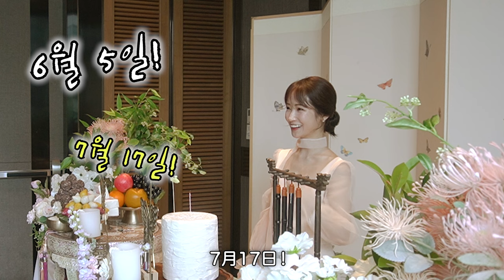지옥의 돌잔치, 드디어 끝!🎂 (직접 사회봄!)｜눈물나는 워킹맘의 하루, 둘째 포기한 이유🤦🏻‍♀️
바로 떠나는, 바로 썸타는, 바로 일하는 마루의 극 실용주의 일본어!
(Wadiz) 마루의 일본어 실력 그대로 훔쳐가자!  🔻